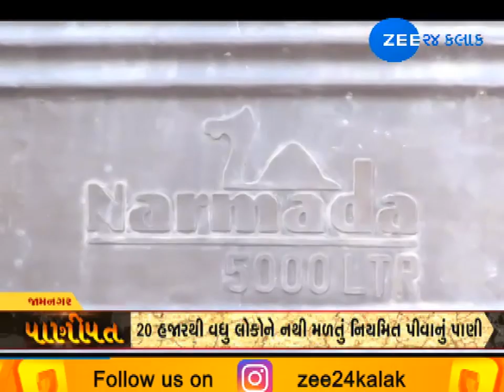Panipat Water Issue In Jamnagar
રાજ્યમાં ધોમધખતા ઉનાળા વચ્ચે સૌરાષ્ટ્રમાં પાણીની સમસ્યા વકરી રહી છે. સમગ્ર સૌરાષ્ટ્રમાં પીવાના પાણીની સમસ્યાને લઇને સરકારી દાવાઓ વચ્ચે જામનગર શહેરમાં 20 હજારથી વધુ લોકોને પીવાનું પાણી મળી રહ્યું નથી. ઝી મિડિયાની ટીમે શહેરમાં રીયાલીટી ચેક કર્યું. જામનગરમાં છેલ્લા 5 વર્ષથી શહેરી વિસ્તારમાં ભળેલા નવા વિસ્તારોની પીવાના પાણીને લઇને હાલત કફોડી છે.